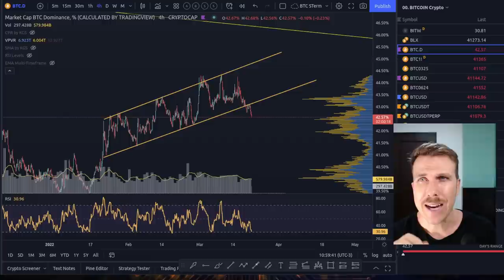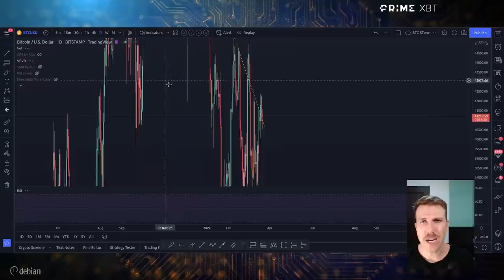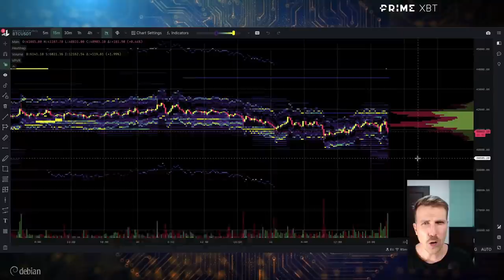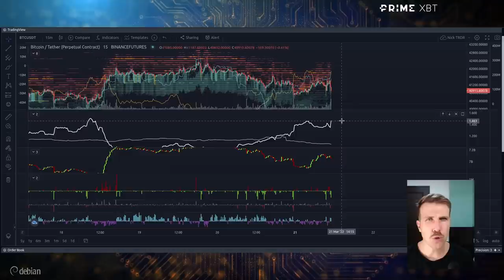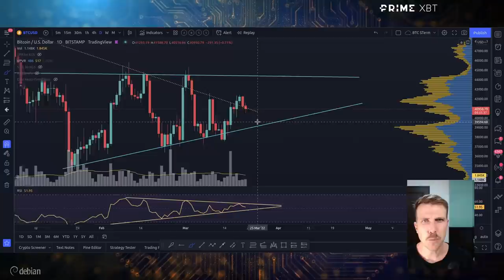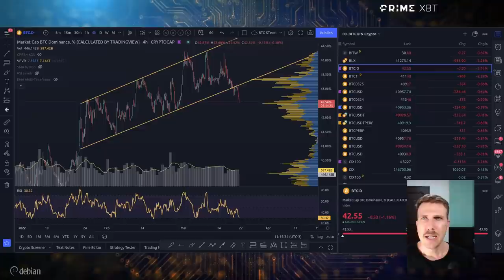BITCOIN: VEM $39K AÍ? [BTC, ETH e S&P500]